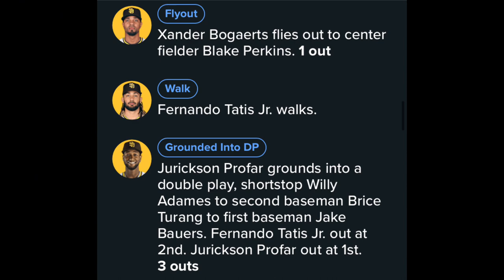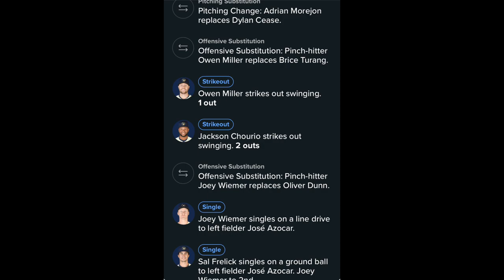Brewers Regular Season Game 16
Wade Miley and Joe Ross need to go to the retirement home